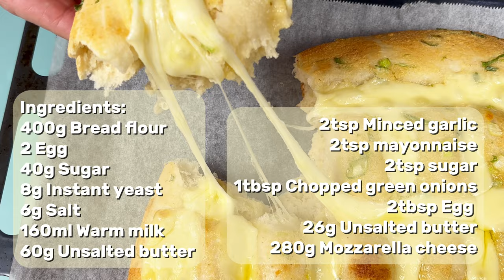Garlic cheese bread | Incredibly delicious recipe!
This is incredibly delicious and my kid kept asking to make this for them.
It's really easy and quick to make!
Try and let me know what you think~!

400g Bread flour
2 Egg
40g Sugar
8g Instant yeast
6g Salt
160ml Warm milk
60g Unsalted butter

🌟Garlic sauce
2tsp Minced garlic (powdered garlic is ok)
2tsp mayonnaise
2tsp sugar
1tbsp Chopped green onions
2tbsp Egg
26g Unsalted butter

🌟Topping
  280g Mozzarella cheese

Bake for 10 to 15 minutes at 180°C (356°F)

This video is inspired by @deliciousday1
Every video Daddy will pick a new recipe to try out for our children.